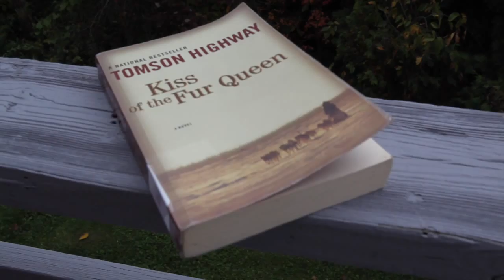Jessica | Kiss of the Fur Queen, Tomson Highway | Part 3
--- Further Watching/Reading ---